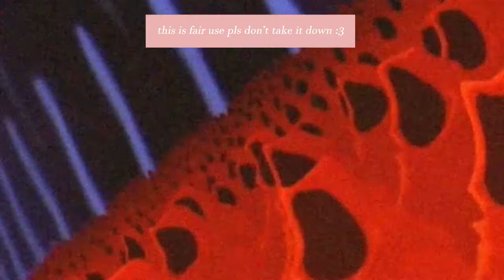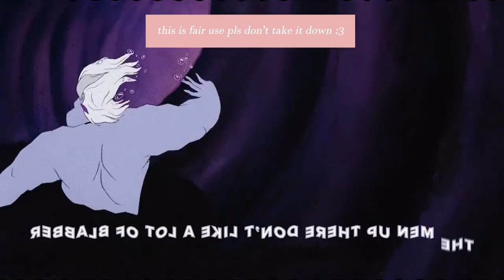Gaslight, Gatekeep, Girlboss: A disney villain tale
Hello, drama conossieurs, I am, indeed, back!
And today we're talking about gaslight gatekeep girlboss, the meme, the phenomenom, the social implications of modern humor! All with the incalculable help of our wonderful disney villains.

Instagram and reddit TheDramaTm